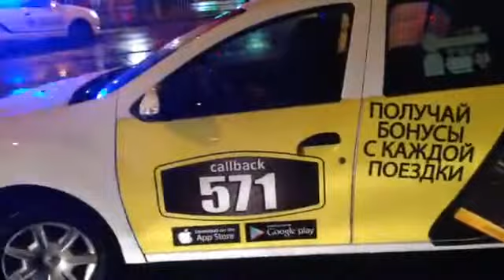З місця події: у Києві водій таксі не пропустив «швидку» і спричинив ДТП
Дорожньо-транспортна пригода сталася на ДТП на бульварі Перова вночі у Києві. Тут зіткнулось таксі і «швидка». На місці події працювала знімальна група «Магнолія-ТВ».

За попередньої версією «Рено Логан» повертав ліворуч та не пропустив швидку, яка поверталася із виклику та їхала на свій зелений сигнал світлофора.

Від удару таксі відкинуло на узбіччя. В цей момент там знаходився пасажир, він отримав невеликі травми, однак від госпіталізації відмовився. Лікарі «швидкої» не постраждали.

На місці працювала слідчо-оперативна група, яка з’ясовувала всі обставини аварії.

Більше подробиць дивіться у вечірніх випусках новин «ЧП-ІНФО» о 19:00.